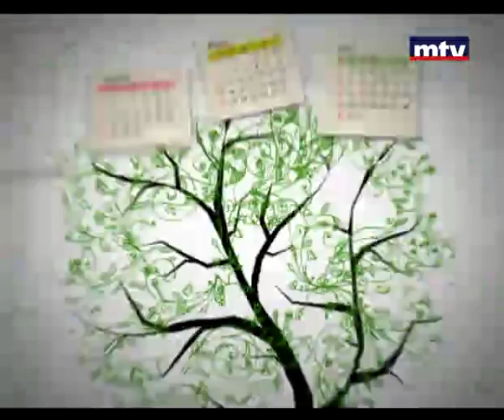Bloc Note - Nayla Gabriel 22 Apr 2013